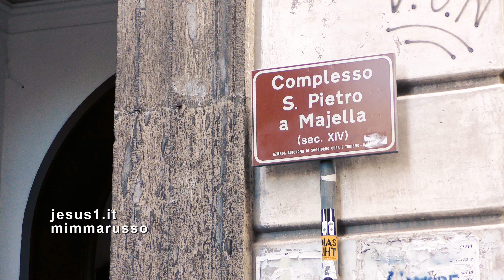Napoli LA MUSICA È CARITÀ, Conservatorio San Pietro a Majella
NELL'ETÀ MODERNA A NAPOLI LA MUSICA-CHE DAL 1500 ERA INIZIATIVA SINGOLA BENEFICA DESTINATA A ORFANELLI O INDIGENTI-ESCE DALL'ISTITUTO ASSISTENZIALE PER DIVENTARE MATERIA DI FORMAZIONE PROFESSIONALE IN VERE E PROPRIE SCUOLE CHE SI AVVALGONO DI BENEFICENZE CITTADINE.
NEL 1800 IL REALE CONSERVATORIO MUSICALE DI NAPOLI NASCE DALL'UNIONE DI TRE CONSERVATORI, IN UNO DEI QUALI-NEL SANT'ONOFRIO A CAPUANA-STUDIÒ GIOVANNI PAISIELLO, GRANDE COMPOSITORE CONOSCIUTO IN TUTTA EUROPA.
GIOVANNI PAISIELLO È IL COMPOSITORE LIBRETTISTA DELL'INNO AL RE COMMISSIONATOGLI DALLO STESSO RE FERDINANDO I, RE DEL REGNO DELLE DUE SICILIE.
ERA IL 1787 E UNA FRASE DELL'INNO DELLE DUE SICILIE DICE: DIO SERVI IL RE AL DUPLICE TRONO DEI PADRI SUOI.